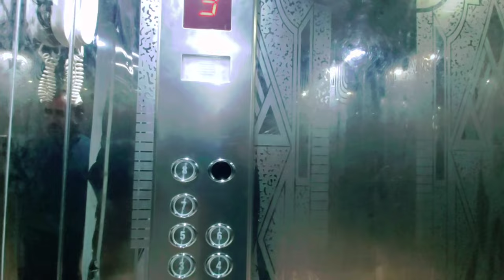Assalamu aAlaikum All friend makkah HOTEL # ANWAR ALRAYAN 1000mtr Ibrahim Khalil Road subscribe